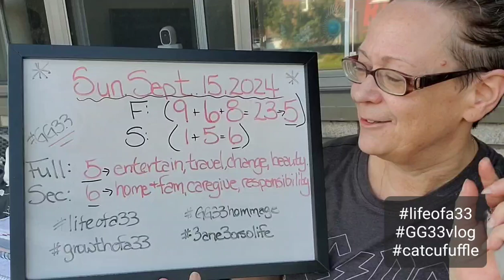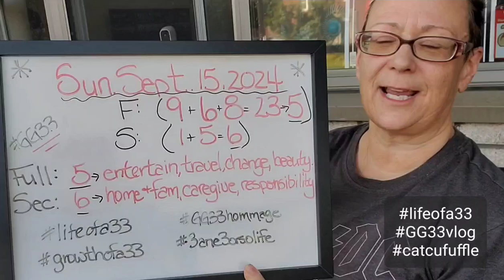33 Fire Horse Vlog - A Cufuffle, A Confession, & Victoria's 'Secret'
33 Fire Horse Vlog - A Cufuffle, A Confession, & Victoria's 'Secret'